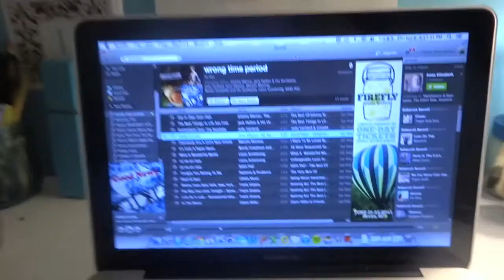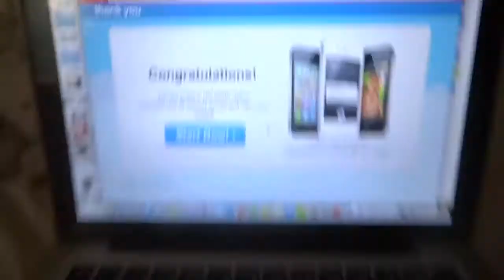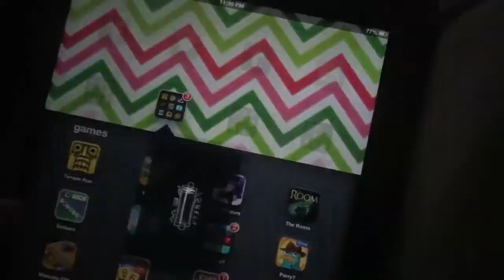night time routine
enjoy my night time routine!! *summertime home edition**
**I SWEAR I BRUSH MY TEETH!! I FOR GOT TO FILM THAT heheh :3

SONGS FROM : the Disney/Pixar UP Soundtrack